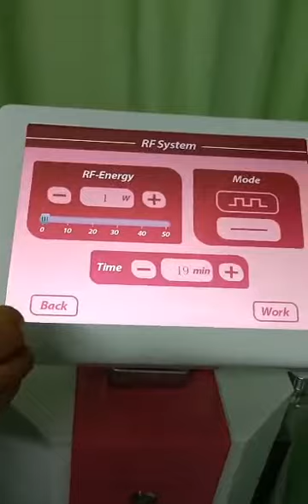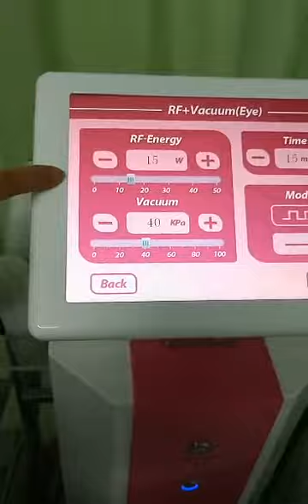thermolift machine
Our main and best seller products as following:
Spider vein removal machine;
Cryolipolysis Slimming Equipment;
High Intensity Focused Ultrasound Slimming Machine(HIFUSHAPE)
808nm diode laser+IPL hair removal machine;
808nm Diode Laser Hair Removal Machine;
IPL machine and SHR hair removal machine;
Q Switched Nd Yag Skin Care Machine;
Laser Tattoo Removal Machine;
Skin Analyzer Machine;
Fractional RF Micro needle;
Thermage Skin Treatment Machine;
Ultrasonic cavitation body slimming machine